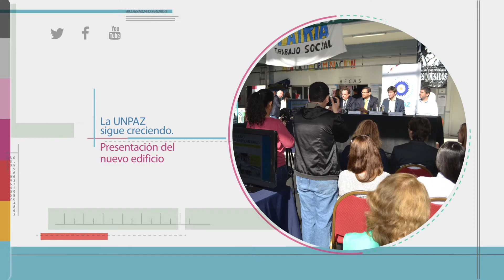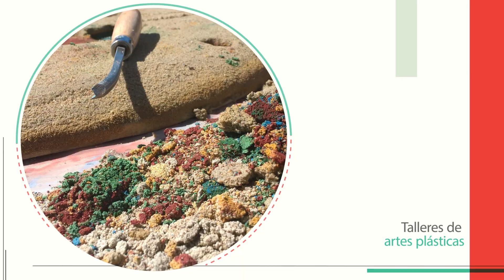Noticias UNPAZ 05-05-2017